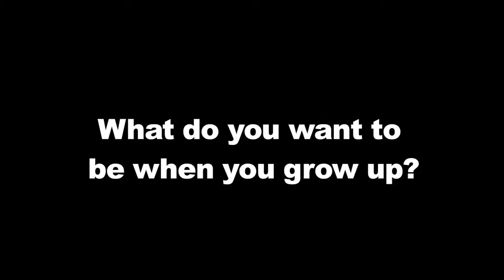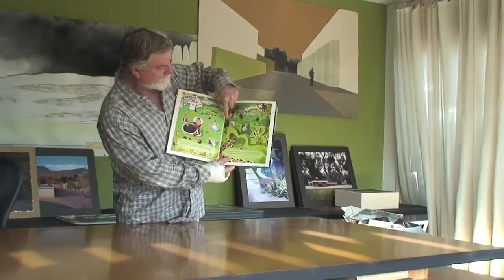Jay Griffith Landscape Architect - by Daniel Riva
The past, present, and future of incredible landscape architect Jay Griffith. How he chooses to live his life, his inspirations, and a private tour of his office garden in Venica, CA. Film by Daniel Riva.